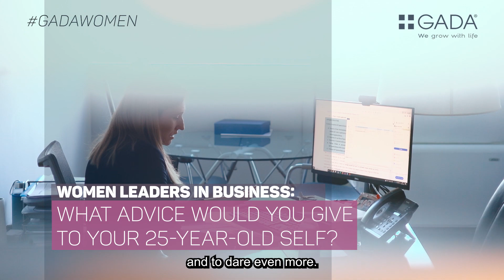Donne leader in azienda: consigli alla te stessa di 25 anni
Che consiglio daresti alla te stessa di 25 anni? Per il nostro format dedicato alla leadership al femminile uno sguardo al passato per analizzare paure, aspettative e sogni di Luisa, Valentina e Irene, tre donne leader del nostro Gruppo.